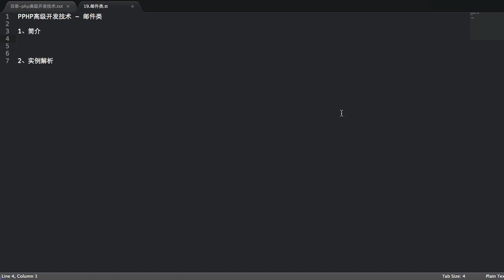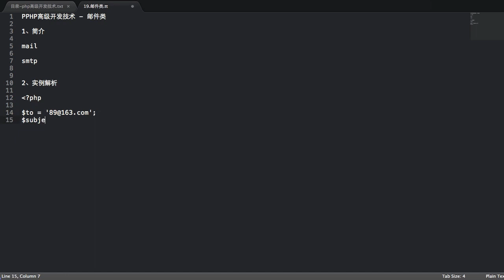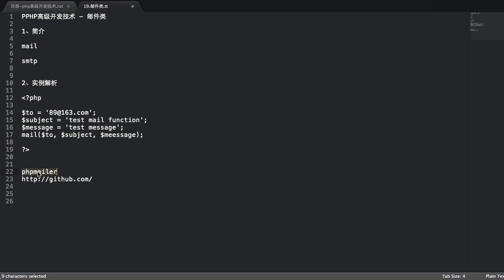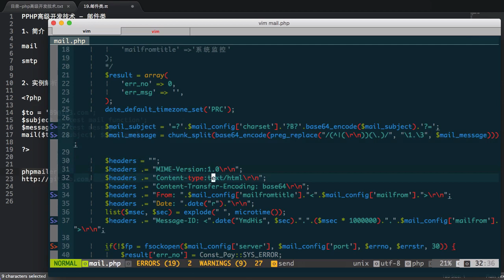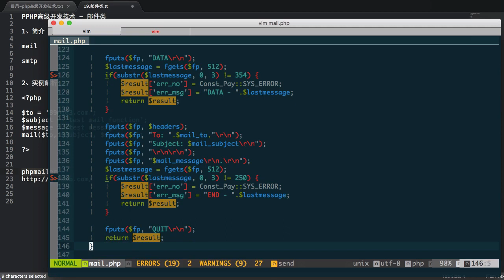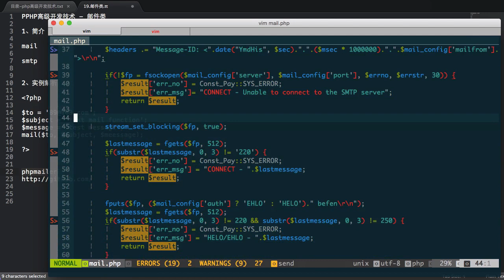Php语言编程进阶 10 10 邮件类